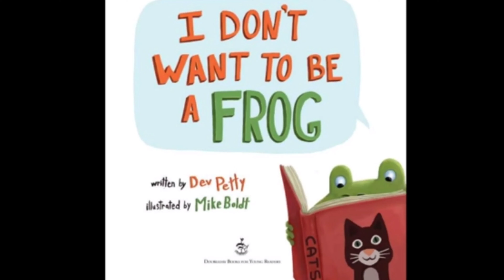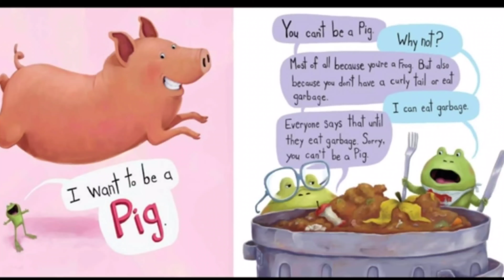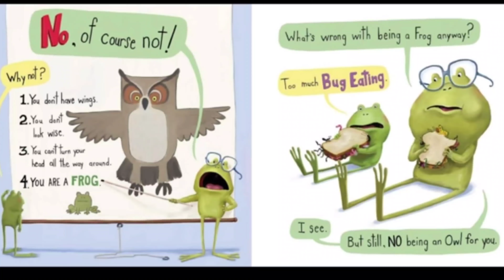I Don't Want To Be A Frog by Dev Petty /Story Time/Read aloud/Moral Story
Follow along with Swati Kapoor as she reads aloud I DON'T WANT TO BE A FROG!

Frog wants to be anything but a slimy, wet frog. A cat, perhaps. Or a rabbit. An owl? But when a hungry wolf arrives-a wolf who HATES eating frogs-our hero decides that being himself isn't so bad after all. In this very silly story with a sly message, told in hilarious dialogue between a feisty young frog and his heard-it-all-before father, young readers will identify with little Frog's desire to be something different.